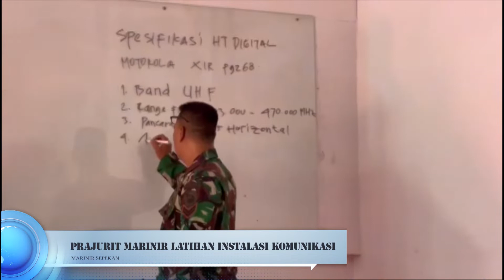MARINIR SEPEKAN MINGGU KE II BULAN DESEMBER 2022